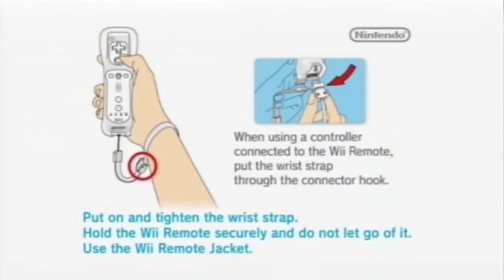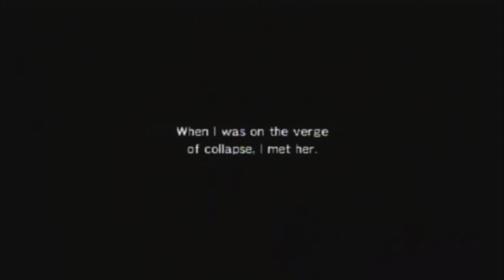Rune Factory Frontier [Part 1] "Our Farming Playboy Dungeon Crawling RPG Hero"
A commentated day-by-day playthrough of Rune Factory Frontier for Wii. If watching this before the next part is out, sound off in the comments what direction you want me to go next (this will be a day-by-day playthrough). In part one, we begin our fantasy adventure/farming sim/dating sim quest as we meet Sister Stella, Mist, Eunice, Melody, Turner, and some other faces as we explore the town, reach a mysterious floating Whale Island, and start off the adventure of Ryan-Guna (as I call him), the farming playboy dungeon crawling RPG hero!